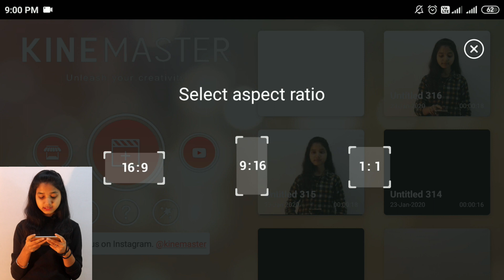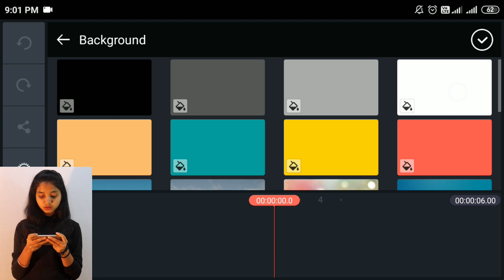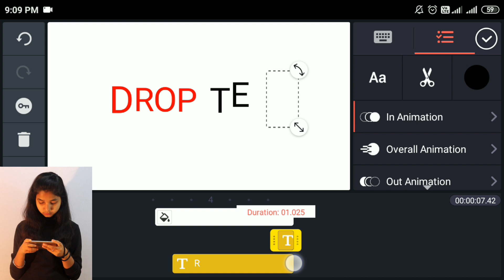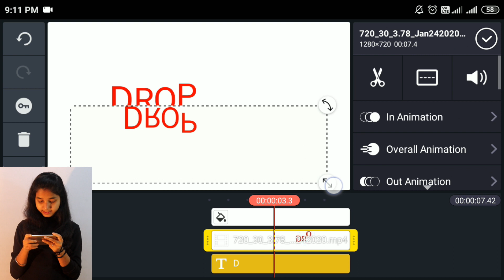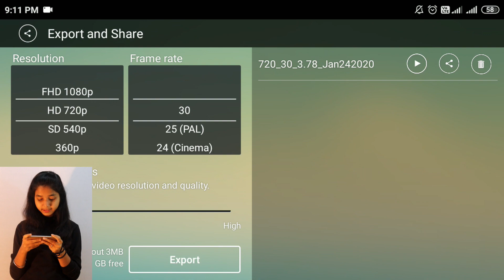Dropping Text Animation in Mobile | KineMaster Tutorial | Falling Text |Intro